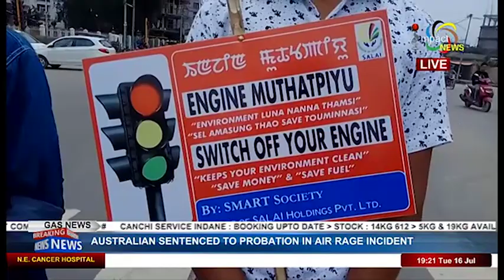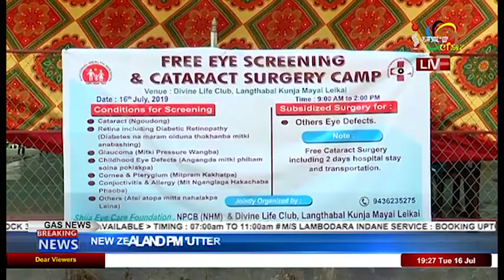Impact News English 16 July 2019